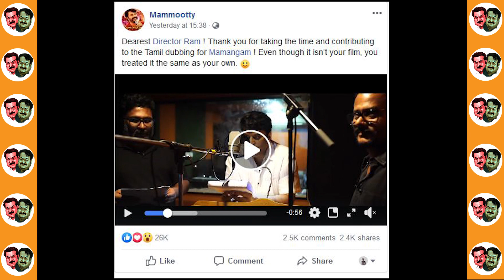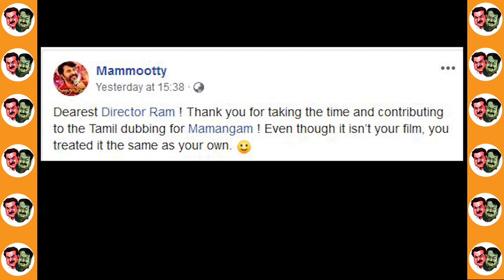പേരൻപിന്റെ സംവിധായകൻ റാമിനെക്കൊണ്ടുവന്ന് മമ്മൂട്ടി പഠിച്ചെടുത്ത തുറുപ്പുഗുലാൻ | Mammootty - Mamangam